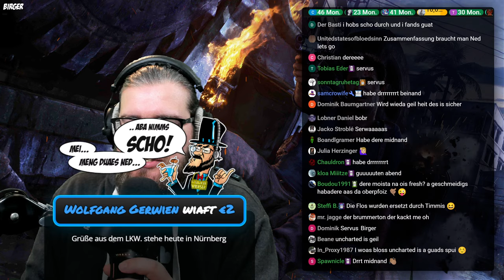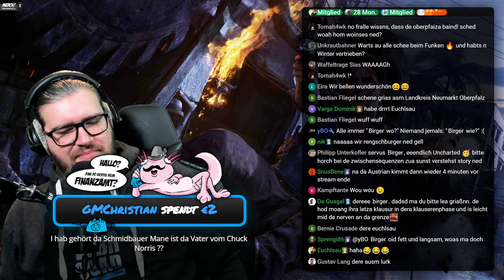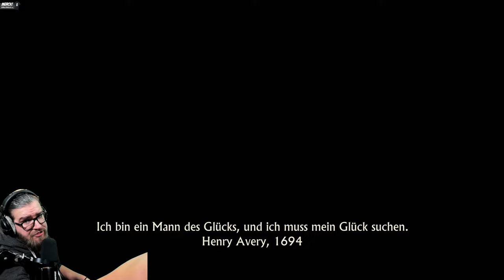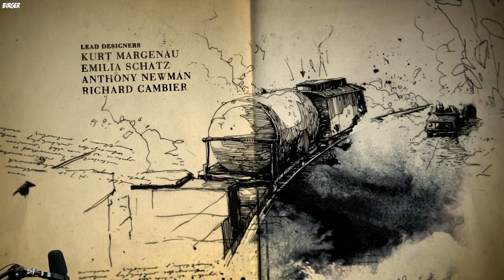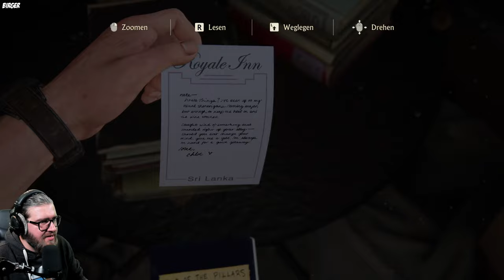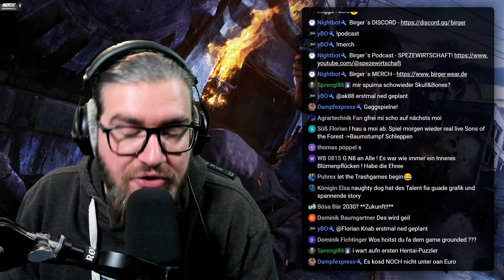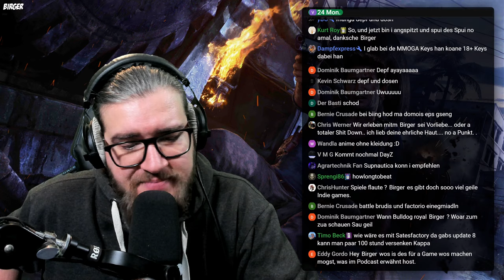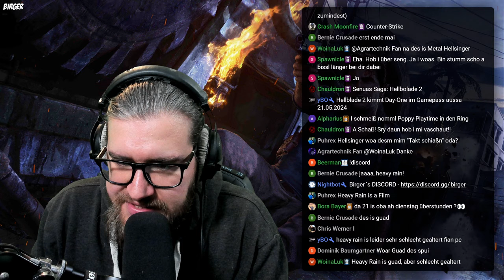🎮 BIRGER ZOCKT Uncharted 4 #1 - Fang ma o!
Es is Zeit fia a nei´s Story Spui mit bisl Action und Ballern! Naughty Dog hod uns bis jetz no nie enttäuscht, a wenns Spui scho a boa Joah aufm Bugl hod. Wuaschd! Schau ma moi ob a Mr. Drake (i hoff er hoasd so) mit na guadn oidn Lara Croft oda am Indie himself midhoidtn kann!

i stream jedn Mondog & Midwoch ab 20 Uhr NUR auf YouTube.
Like, Abo und Glockn ned vagessn... woasdas eh wias is!
Habe die Ehre - Birger

MITGLIED WERN? » Welcome to the Squad, Küss dei Bandscheim

MERCH? » Birgers geschmeidige Gewänder

DISCORD! » Do is Jeda stets gern gesehen

SPIELE KAUFFA? » I kauf fast ois wos gibt üba MMOGA, mitm Code "Birger" griagst 3% a no!

PODCAST! » Massiver Bledschmads in da "Spezewirtschaft"

MERCE an "Chris Kloiber"  (TRACHT MAN Comics) fia de Illustrationen

Kapitel fian NochschauSquad:
00:00:00 Habe die Ehre!
00:11:30 Uncharted und los!
02:17:10 Kurzes Fazit und habe drrrrt!